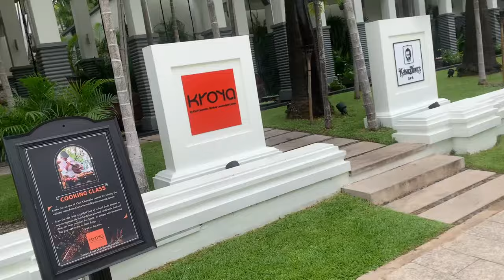Discover Siem Reap's Secrets: Your Guide to Shinta Mani Resort | Cambodia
Discover Siem Reap's Secrets: Your Guide to Shinta Mani Resort

It's been a rainy Sunday morning in Siem Reap today, which is a shame as it limits my options to get outside and walk, train, swim, and talk to folks on the streets and markets.

Siem Reap is undoubtedly the cutest and coolest city to live in Cambodia.

It's clean and busy, but not bustling or noisy. The locals are super friendly, and crime is low to none. It's simply a very enjoyable small town with lots to do besides visiting the temples at Angkor Wat.

The only drawback is, as usual, disgruntled, rude, and even nasty expats from America and the UK. These types of expats in Siem Reap are some of the worst you can find in Cambodia.

On the other hand, there are way more good expats who run restaurants, cafes, bars, and other businesses, and retired folks who are all friendly and mind their own business.

I've had the unfortunate pleasure of one or two of these awful expats anonymously attacking me on social media and with fake email accounts.

All because of a woman I used to date here over one year ago. Sadly, she now has a very jealous and arrogant boyfriend who believes he can intimidate or even force me to leave Siem Reap.

That, my dear friends, is not happening. They have even claimed that I dislike and have posted bad things about Siem Reap, which is a complete lie. I only ever praise everywhere I go in Cambodia, to help the economy and tourism industry grow.

In fact, last year I was named a "Change Maker in Cambodia," by a Cambodian LinkedIn Group.

I hope you enjoy my short video.

Rob